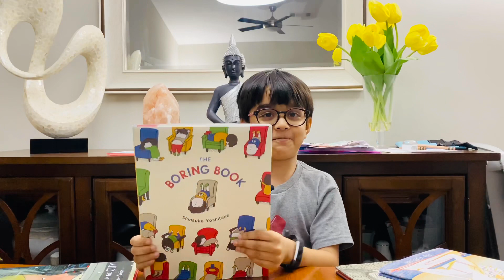The 2019 New York Times/NY Public Library Best Illustrated Children’s Books reviewed by 1st Grader.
The 2019 New York Times/New York Public Library Best Illustrated Children’s Books reviewed by a first grader.